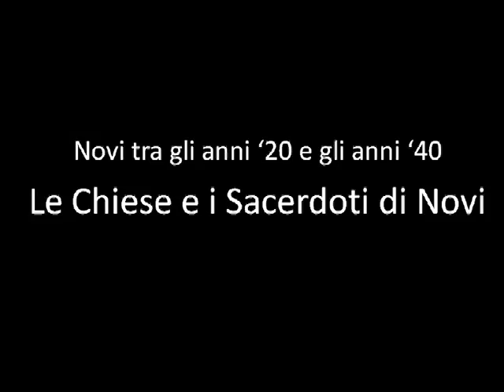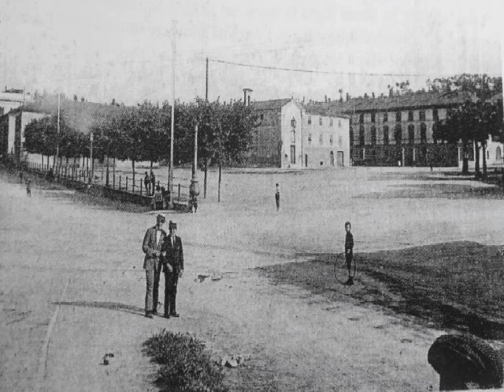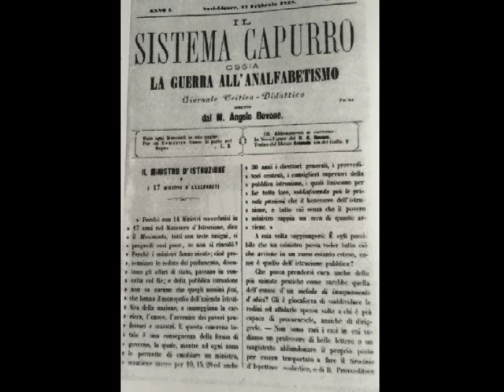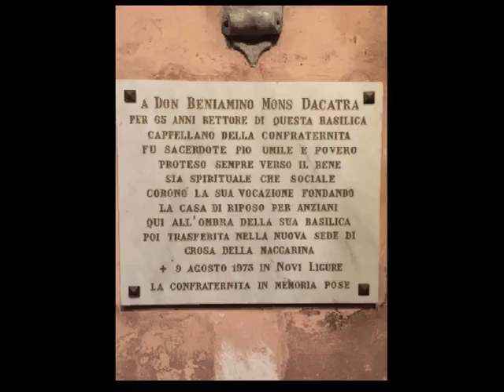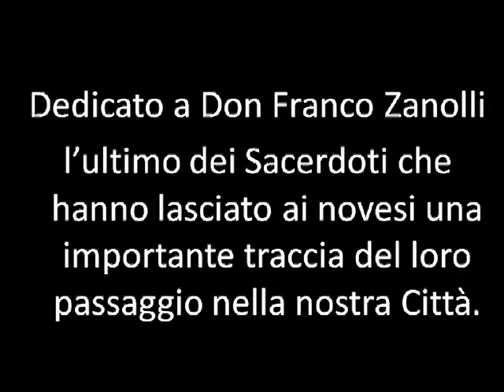Chiese e Sacerdoti di Novi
Le Chiese di Novi Ligure, quelle in attività, quelle che non le sono più e quelle che non ci sono più.